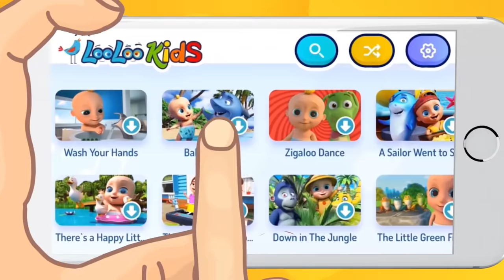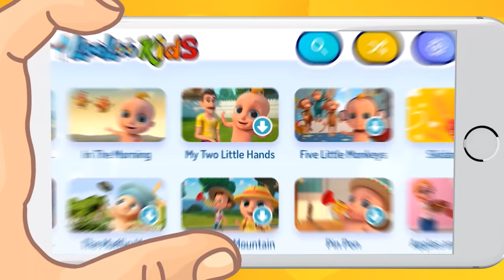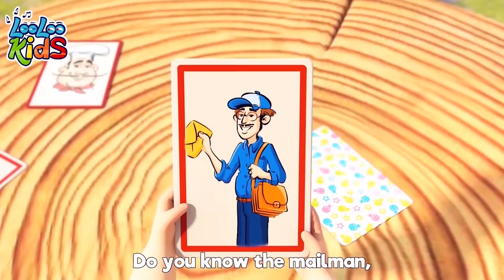A Sailor Went to Sea - S3EP23 Kindergarten Fun Highlights Compilation - LooLoo Kids Songs for Kids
Have fun with Johny and sea animals then join the fun with Johny in the Jungle. Sing with us and have fun with many more songs for LooLoo KIDS. 📢Listen on SPOTIFY

🎵  Go to your favorite song by selecting a title below!  👇
00:00 A sailor went to sea
03:18 Down in the jungle
05:52 He's got the whole world in his hands
08:15 Hey, Diddle, Diddle
09:50 Zigaloo
12:12 Looby Loo
14:20 The bear went over the mountain
17:00 Peek-a-Boo
18:50 She'll be Coming Round the Mountain
20:55 A Flower in My Garden
22:24 Pin Pon
23:51 Apples and bananas
26:46 The Muffin Man

A sailor went to sea sea sea,

A starfish!

Was a starfish swimming in the sea sea sea.

A lobster!

Was a lobster swimming in the sea sea sea.
Seahorse
Clown Fish
Octopus
BabyShark
Turtle
Stingray
Jellyfish
Dolphin

We are always happy to hear from you! Play with kids.  Kidergarten songs, Baby songs.

kids